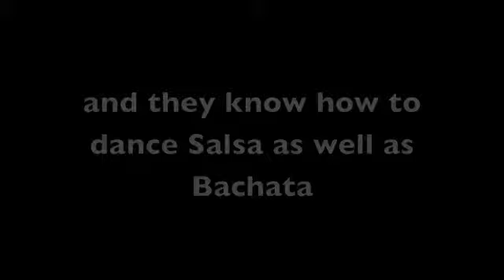Island Touch coming to Washington, DC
Hope you can join us  Sunday Jan 22. 2012  at Lucky Strikes 701 7th st nw wdc for the Jorge Burgos Birthday Bash and Welcome Island Touch to DC Extravaganza